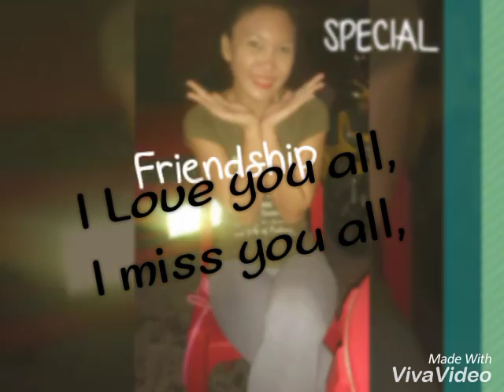M. I. S dept. Colonnade Mandaue